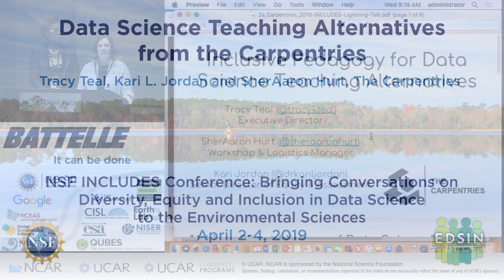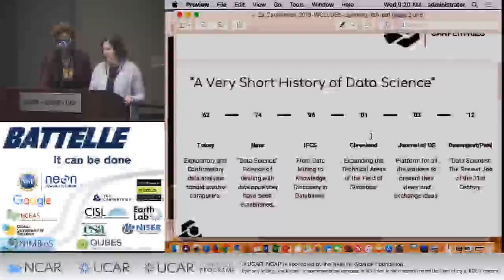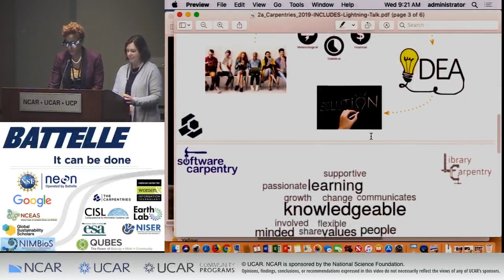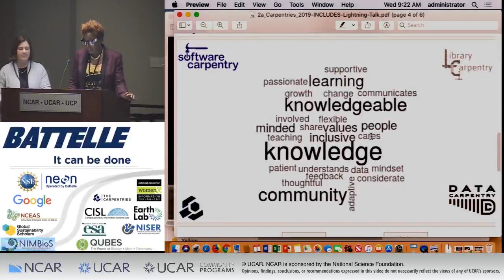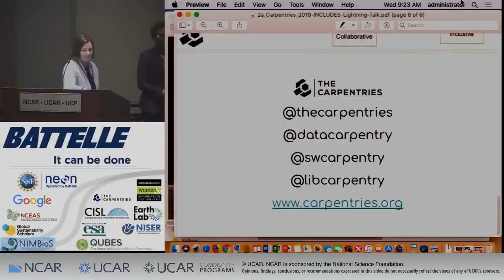Data Science Teaching Alternatives from The Carpentries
Tracy Teal, Kari L. Jordan, and SherAaron Hurt, The Carpentries
Presentation: Wednesday April 3, 2019 9:15 AM

Training for data skills is more critical now than ever before. In the past decade, we've seen the creation of certification and graduate programs for data science, as well as a plethora of interactive, self-paced online learning platforms. Today's learners are often learning on the job and need the flexibility of short, or self-paced learning experiences. Research results, however, stress the importance of guided instruction and learner-instructor interaction. We've taken a distinctive approach to this problem, combining the power of guided instruction with the flexibility of short, focused learning experiences. Two-day, interactive, hands-on coding workshops train researchers to work with data, and have impacted over 27,500 researchers, ranging from biologists to physicists to engineers and economists. Researchers have benefited from evidence-based teaching approaches to learning data organization (spreadsheets), cleaning (OpenRefine), management (SQL), analysis and visualization (R and Python). This talk focuses on implications and growth opportunities for incorporating data science curriculum at the university level, from the perspective of The Carpentries. We explore tips and best-practices in data science curriculum development including assessment strategies, accessibility, and equity and inclusion.